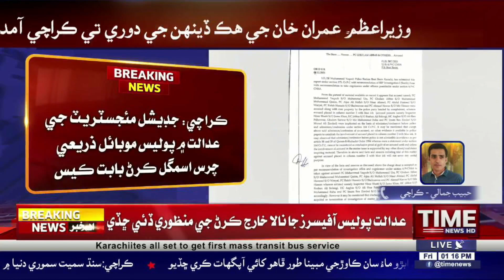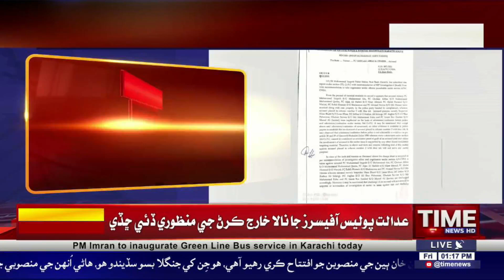Police Mobile Mein Chars!! | CIA In Charge Serwar Rahpoto Ain Biya Jawabdar Case Maan KHARIJ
CIA Incharge Serwar Rahpoto ain biya jawabdar case maan kharij
پوليس موبائل ۾ چرس اسمگلنگ ڪيس

سي آءِ اي انچارج سرور راهپوٽو ۽ ٻين جوابدارن جا نالا خارج